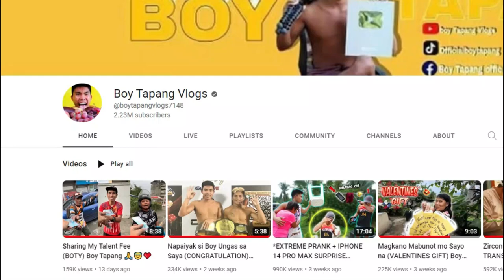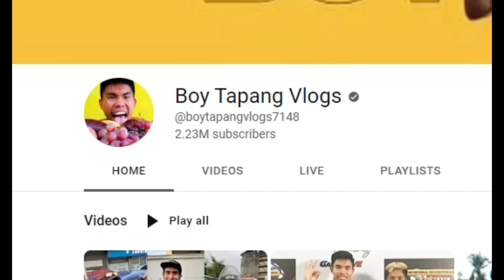BOY TAPANG | GRABE ANG BAHAY | ANG LAKI | HOUSE TOUR